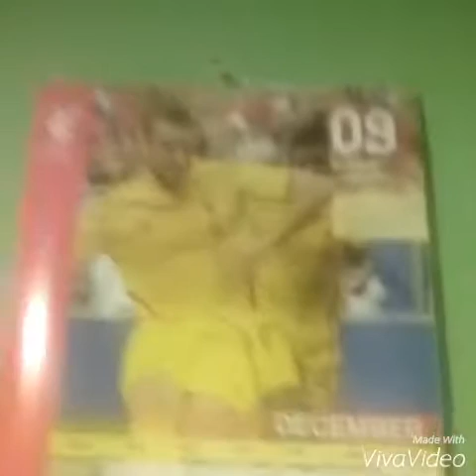Showing off my drumming skills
This was a very fun video to film but took a while to edit so I'd really appreciate of you guys would like this video subscribe and I hope you have a very nice 2016. Also congratulations to my little cousin laila who turned 2 today 💙